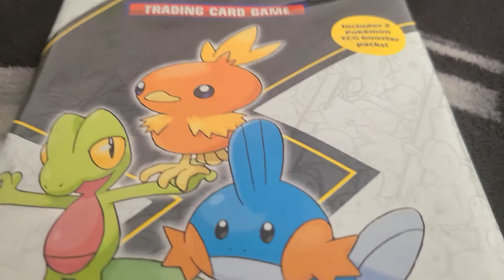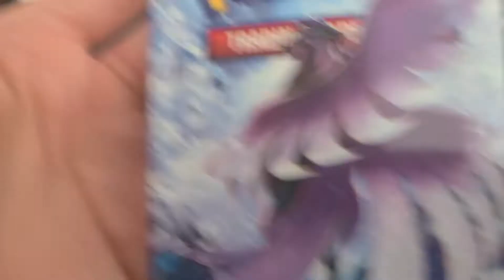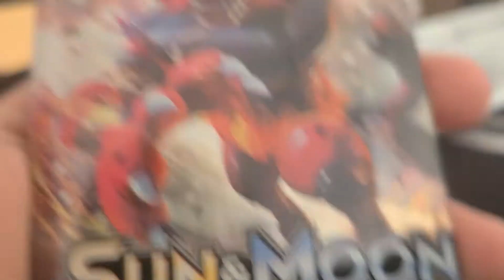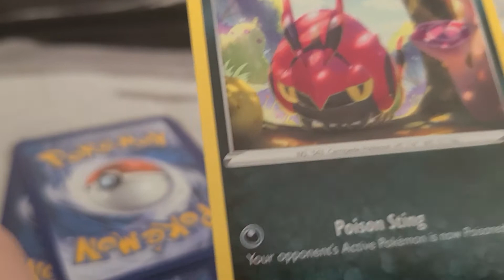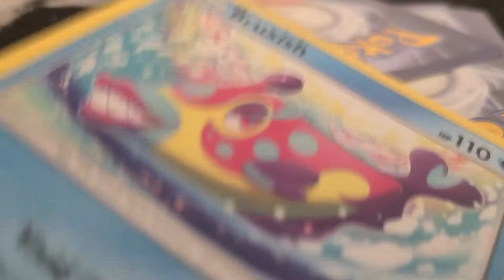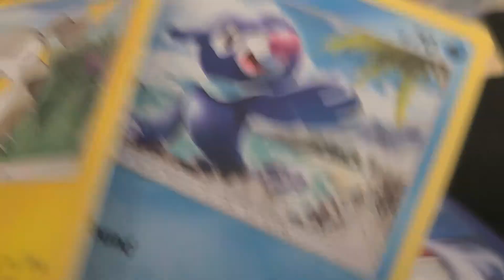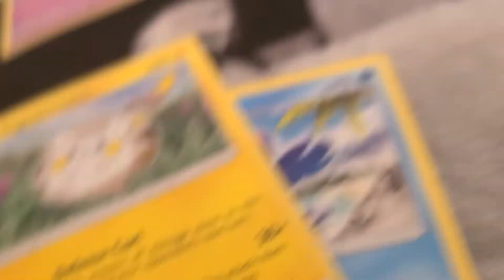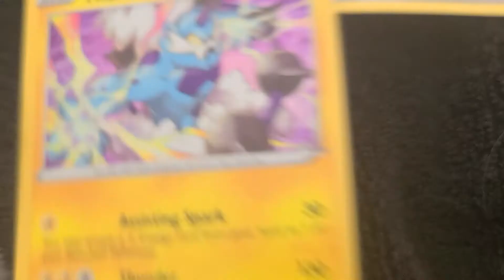Train on 1st partner pack With 3 oversized game cards